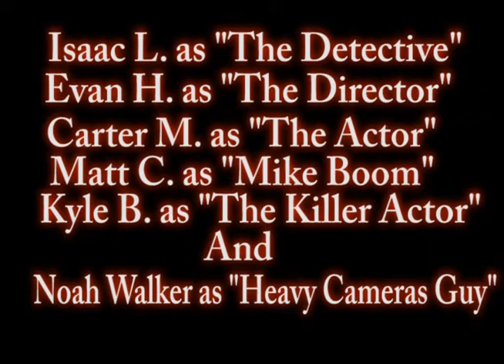FVHS VIDEO SFX Evan Isaac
Fairview High Broadcasting 2 students made a short video that included a special effect of some kind.  This is Evan and Isaac's from October 31, 2014.